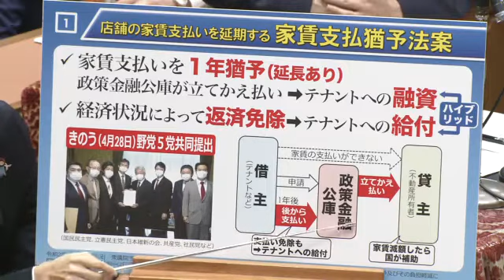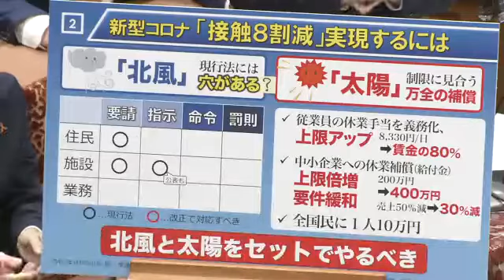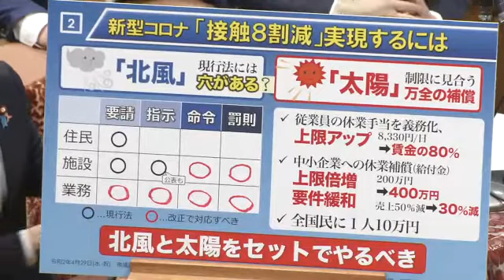衆議院 2020年04月29日 予算委員会 #02 玉木雄一郎（立憲民主・国民・社保・無所属フォーラム）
玉木雄一郎 立憲民主・国民・社保・無所属フォーラム
2020年04月29日 衆議院 予算委員会